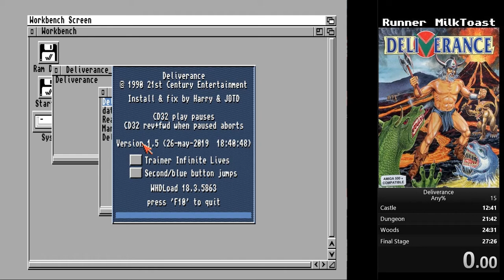Deliverance "Any%" in 24m 50s | Speedrun [Amiga]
Deliverance (1992) by Devinart | Speedrun Amiga

About the game:
Deliverance is a platform game developed and published by 21st Century Entertainment in 1992 for the Amiga and Atari ST, and in 1993 for Macintosh. It is a remake of the 1990 Hewson Consultants game Deliverance: Stormlord II, featuring new graphics and sound as well as a changed gameplay system and a different plot. A version for the Sega Genesis was planned but never released.
The Amiga, Atari ST and Macintosh versions are different from the original 8-bit game, bearing similarity in its graphical style and gameplay to the 1991 game Gods. The final section of the game involves riding on back of an undead dragon.
Stormlord has succeeded in his mission to free the realm's fairies, but failed to slay the wicked Queen Bahd, who managed to escape and vanished. Eventually, after many years of peace and harmony, Bahd has returned, this time in league with Satan himself. With his help, she has again kidnapped the fairies, and so Stormlord has to return and finish the job he originally set out to do. His task is to locate, free and then deliver the imprisoned fairies from Satan's Palace, through the Pits of Hell and the Enchanted Forest, to the devil-ridden skies of Heaven, where he can use the amassed power of the rescued fairy-folk to defeat the forces of evil once and for all.

About the run:
Didnt manage to kill the bosses fast enough, so there is a huge time save at each one of them. Otherwise I think the levels are executed without going into the wrong direction once, still you can avoid more enemies then I did. Not sure if a sub 20min is possible, but for me I reached my goal of a sub 25m run, so all good.
Great action game by the way wit very good spritework - I enjoyed it.